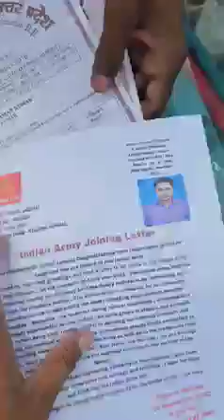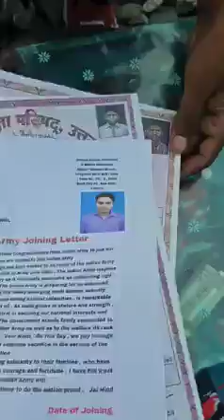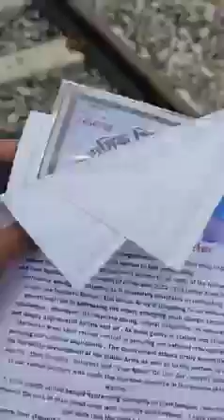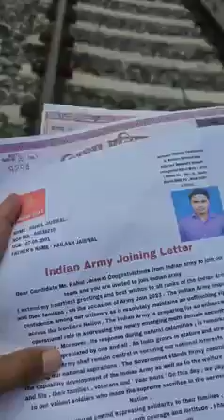July 22, 2023